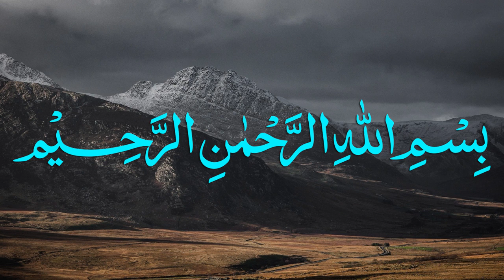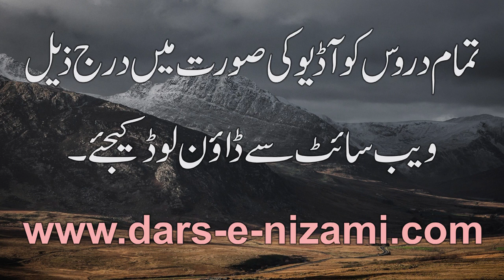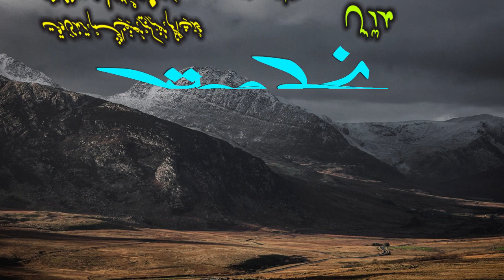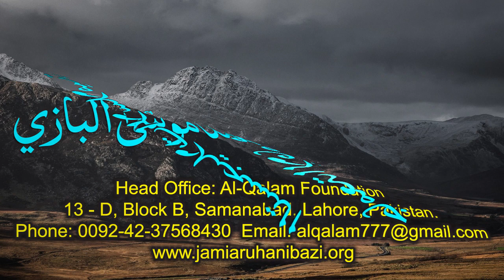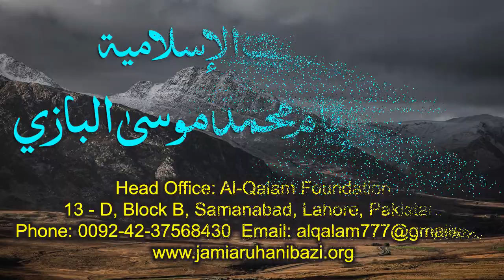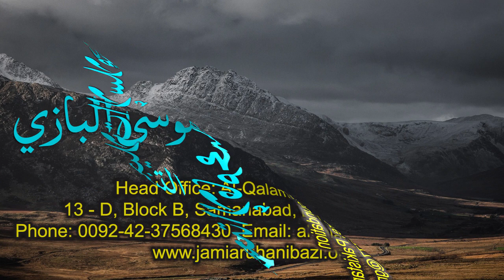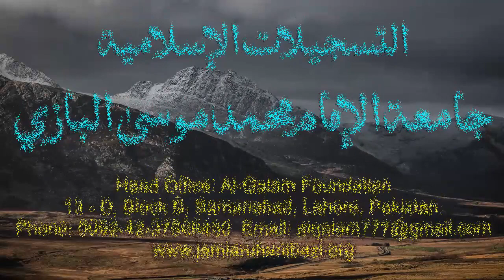Nahve Meer Dars 51 - Page 65 | Maulana Muhammad Zuhair Ruhani Bazi | 10/11/2020 | نحومیر